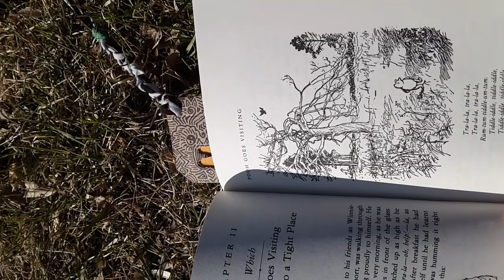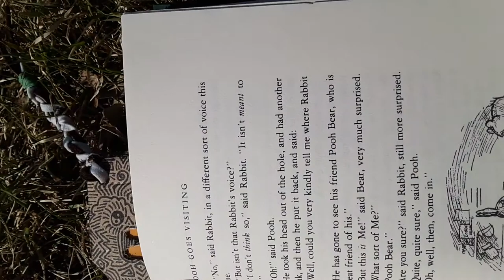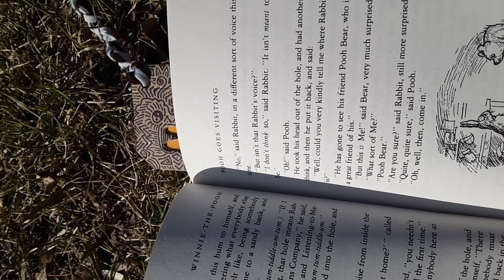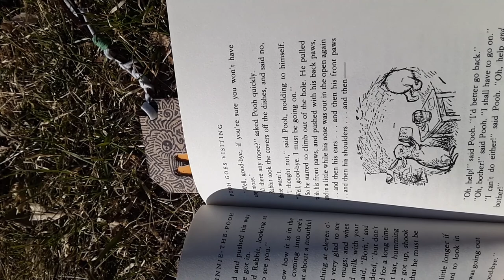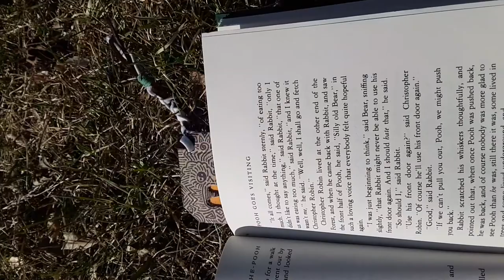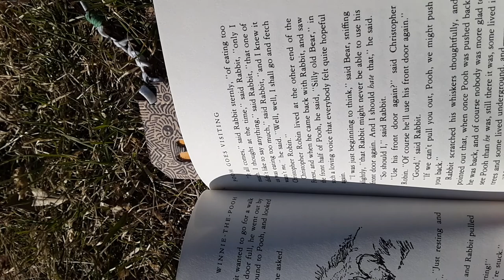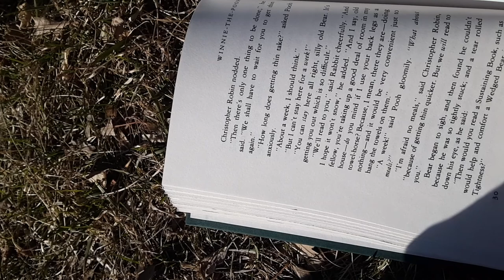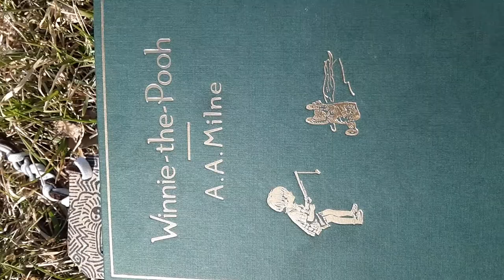Winnie the Pooh Chapter 2 with Rachel London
Chapter 2!! Family Friendly. 💞 I hope you enjoy story time with me! I am reading a chapter of Winnie The Pooh as part of an education project. Enjoy!

Kindly, Rachel London 🥰🙏

May you be blessed today & everyday!